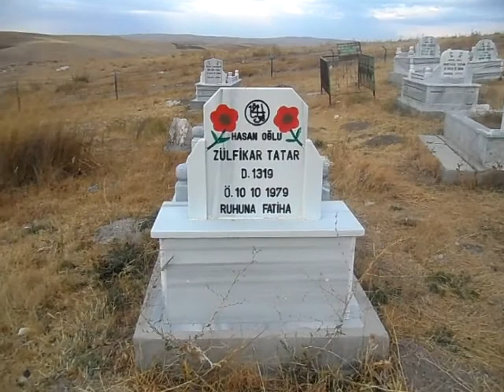Yıl 2013. Yuva köyünde mezarlık ziyareti